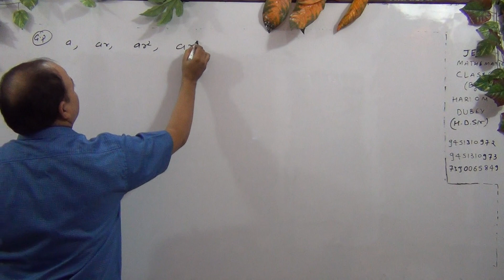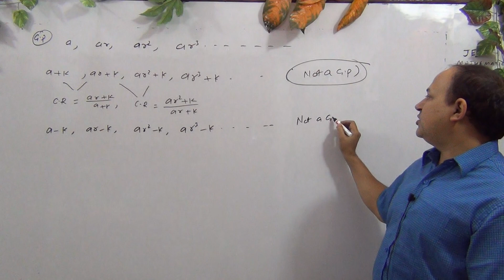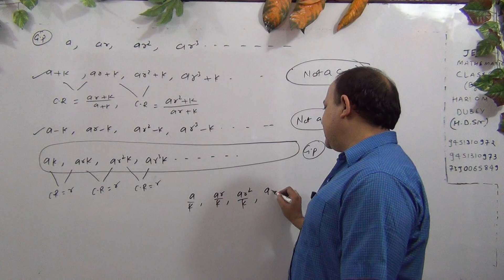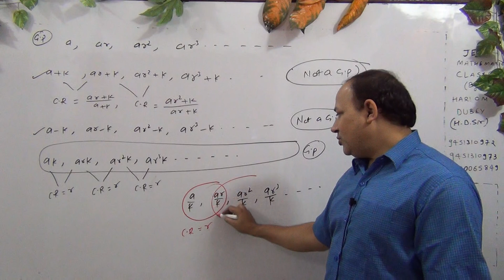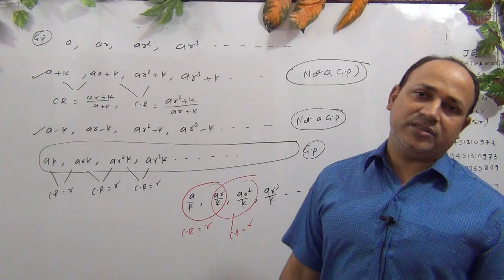Sequence and Series (L -39)